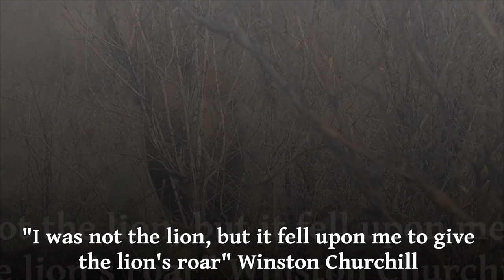World Lion Day 2014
World Lion Day is about celebrating the importance of the lion worldwide. A concept I never was able to grasp until I met my friend "Freddy" the Kruger Male in Kruger Park. Those days spent in Sabi Sands changed my life and the way I view the world and the king. We need to do all we can to ensure they go on for generations...lead well big fella!